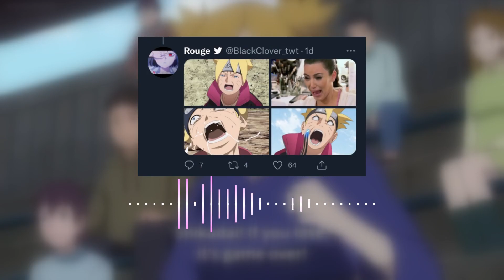The Boruto Controversy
Hello and welcome back to another video today we will be talking about the controversy surrounding the Boruto anime. Now I'm sure you are aware of this but if you are not a certain clip and images from one scene in the Boruto anime kind of took off and became a pretty big meme because of how terribly animated it is. You can see the clip in the video it's just not good. Also no hate towards Boruto I watched 50 episodes and I liked them so this isn't directing hate I just think it's funny.

Following the successful end of the Fourth Shinobi World War, Konohagakure has been enjoying a period of peace, prosperity, and extraordinary technological advancement. This is all due to the efforts of the Allied Shinobi Forces and the village's Seventh Hokage, Naruto Uzumaki. Now resembling a modern metropolis, Konohagakure has changed, particularly the life of a shinobi. Under the watchful eye of Naruto and his old comrades, a new generation of shinobi has stepped up to learn the ways of the ninja.

Boruto Uzumaki is often the center of attention as the son of the Seventh Hokage. Despite having inherited Naruto's boisterous and stubborn demeanor, Boruto is considered a prodigy and is able to unleash his potential with the help of supportive friends and family. Unfortunately, this has only worsened his arrogance and his desire to surpass Naruto which, along with his father's busy lifestyle, has strained their relationship. However, a sinister force brewing within the village may threaten Boruto's carefree life.